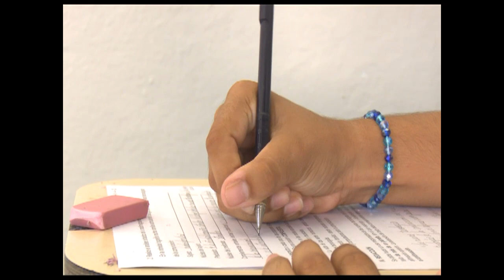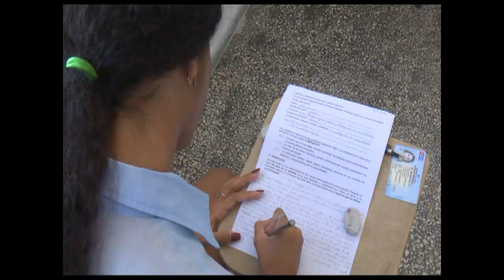Continúan pruebas de ingreso a Educación Superior en Cienfuegos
Los exámenes de ingreso a la Educación Superior iniciaron desde el pasado 3 de octubre en todo el país. En Cienfuegos cerca de 900 educandos participan en ese proceso que se extenderá hasta la semana próxima.